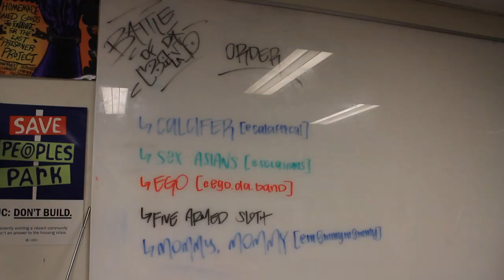Behind the Scenes at Battle of the Bands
CalTV speaks to the bands that participated at UC Berkeley's first Battle of the Bands (ft. Calcifer, Sex Asians, Five Armed Sloth, Ego, and Mommy Mommy), as well as the organizers of the event from SUPERB.

Credits:
Produced/Edited By: Shayla Eslampour